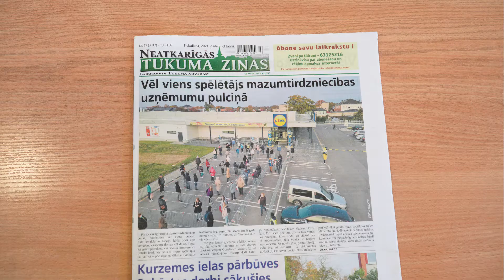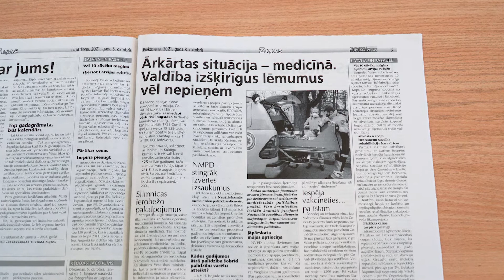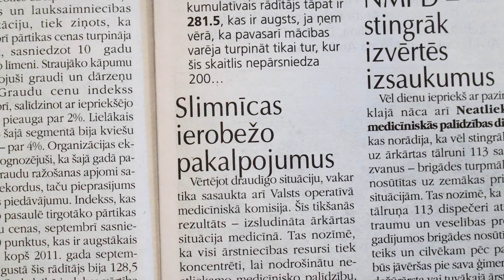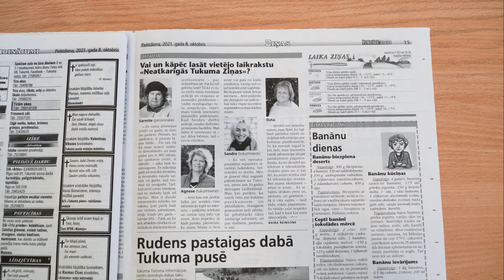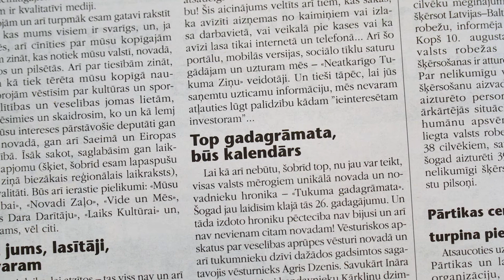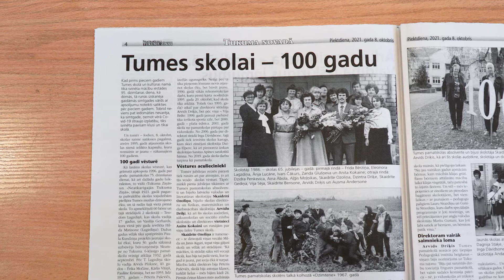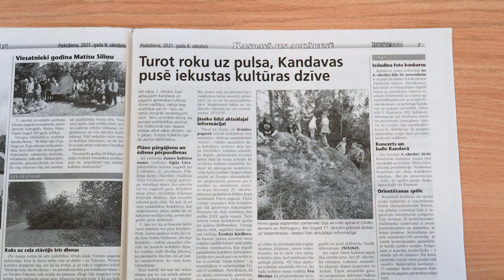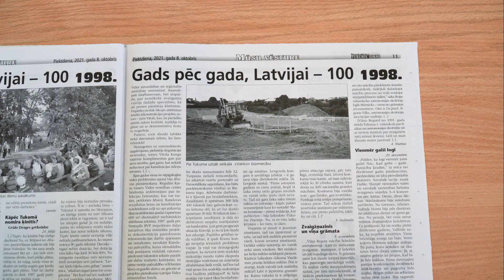8. oktobra laikraksta "Neatkarīgās Tukuma ziņas" apskats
8. oktobra laikraksta "Neatkarīgās Tukuma ziņas" apskats kopā ar redaktori Ivonnu Plaudi

Aktuālo informāciju par notikumiem Tukuma, Kandavas, Jaunpils un Engures novados meklē